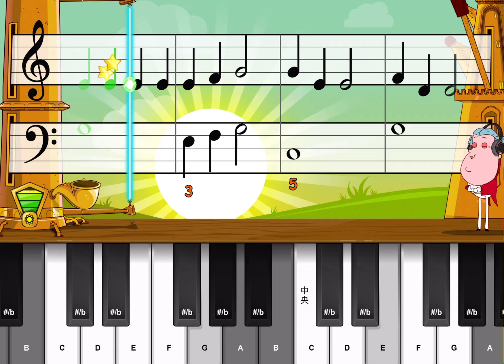小蜜蜂 嗡嗡嗡/蜜蜂做工(雙手) Hänschen klein（two hands）｜簡易上手鋼琴譜｜ easy play piano sheet tutorial